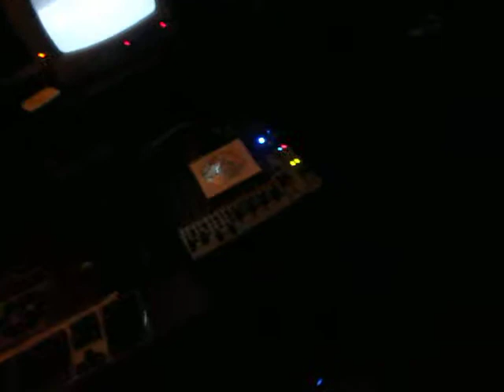track for baby savage album being made by slack traxx 4